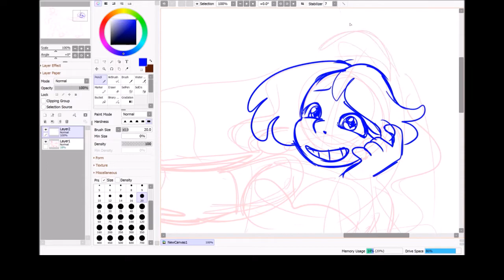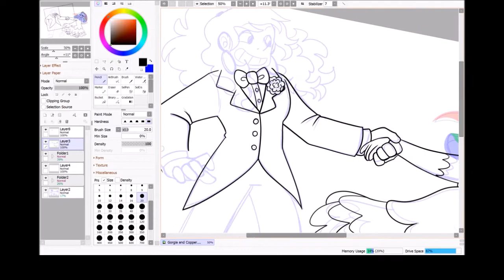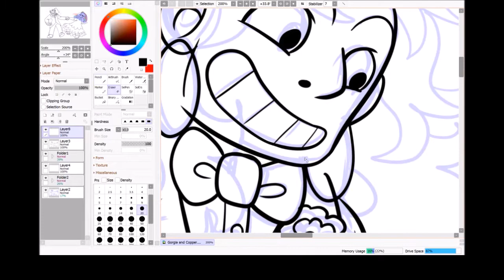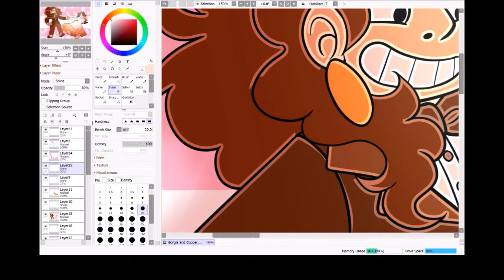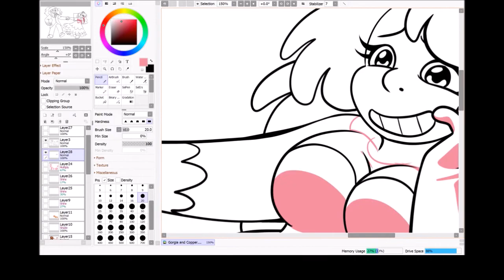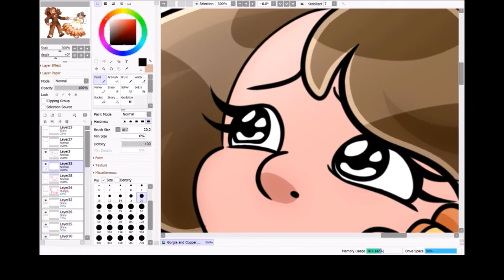Georgia and Copper QuickDraw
So here we have a cute little picture of Stefanie's parents. Originally I just wanted to draw something quick but it ended up taking me 5 hours, oh well. These two were never technically properly married since it wasn't officiated in any way, but Copper was so obsessed with doing all the human things he wanted to get married. Not realizing exactly what all went into it he bought her a pretty dress and set up a little thing behind the house where they said vows in private and he gave her a ring made from his own body (remember he's made of metal so it's just a copper ring) He molded one too on his own finger but put it on the wrong hand and when Georgia pointed it out he insisted he liked it betting this way cause it meant their rings would touch when they held hands. Eventually neighbors her music playing later at night and came over to find the two of them dancing amidst Coppers little setup and some folks joined in. None of this was legally binding but Georgia's neighbors treated it like it was anyway and most of them liked Copper even he was robot.